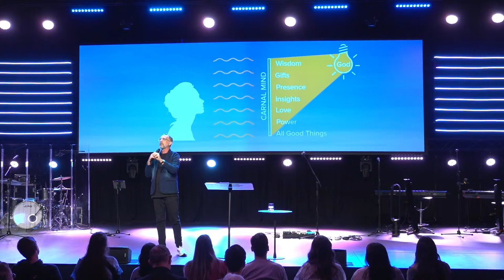The Thought Voice | David Storer | Horizon Church Online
Ps David Storer shares a powerful Word around the destructive story of self-consciousness and how, as Christians, we are called to recognise ungodly self-talk and practice gratitude.
Check out this week's latest sermon/message

Are you new to Horizon? We'd love to get to know you!

Your giving makes a difference.

If you've decided to follow Jesus, or would like to know more, visit our Believe